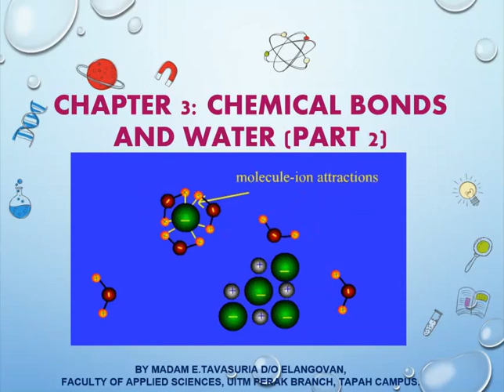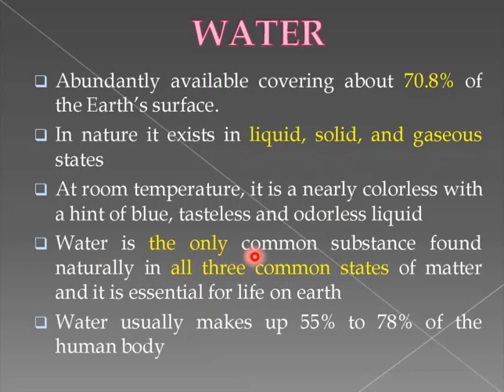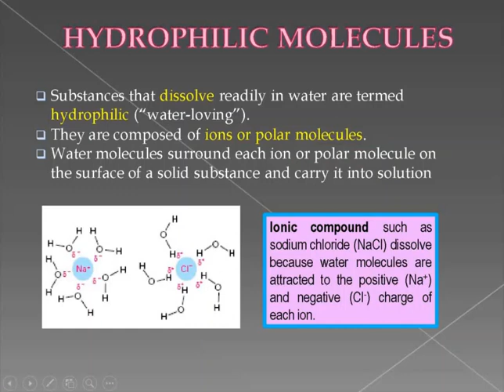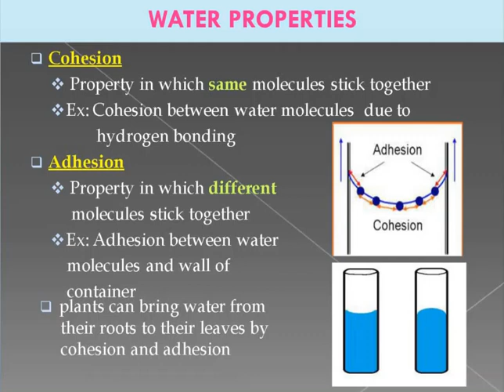Week 5 Lesson: Water and Its’ Properties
Chapter 3: Water and Its’ Properties
3.  Structure of water
~  Chemical bonds of water molecules
~  Hydrophilic and hydrophobic